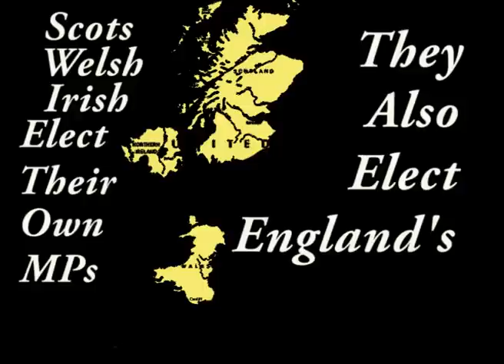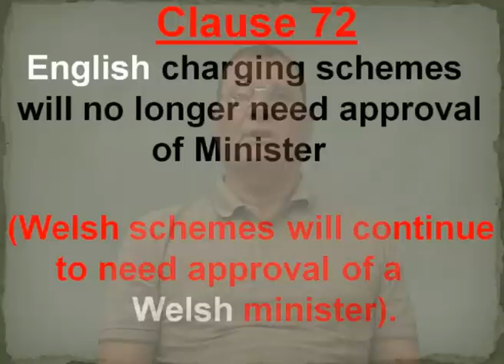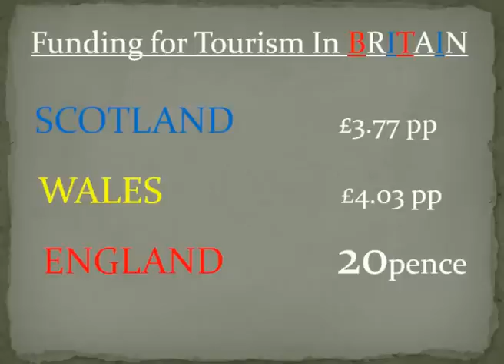What Use The Union.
The need to renegotiate the Union or scrap it. A practical look at the cultural, financial and social sacrifices that English politicians have foisted upon their own people in furtherance of their own political careers.